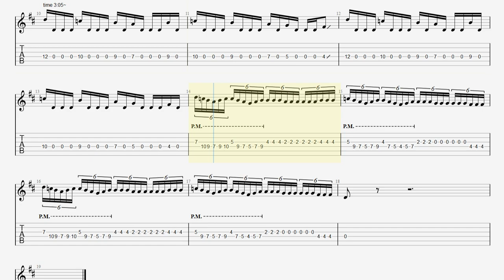【TAB】I Feel Love / Paul Gilbert Guitar Picking BPM110 ANIMATED TAB【Guitar Picking Vol.66】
※ Original Song is Whole Step Down Tuning. オリジナルソングは1音下げチューニングです。

■【ALBUM】Burning Organ / Paul Gilbert

■ About kiso-ren ■
Have fun!